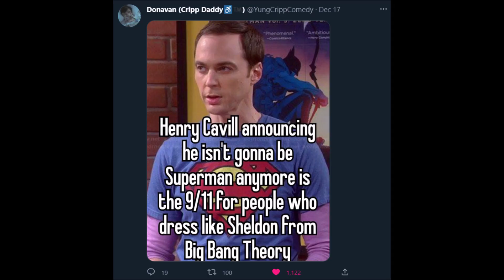Henry Cavill's DEPARTURE and the Future of SUPERMAN on Film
What would you like to see in the future of Superman on film?